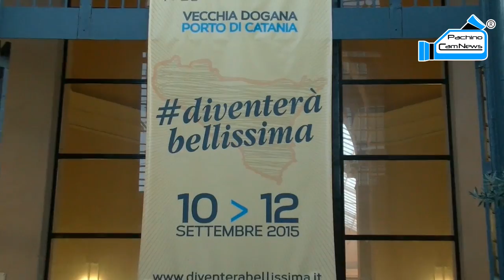Nello Musumeci e... OMOSESSUALITA' e FAMIGLIA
Tratto dall'intervento conclusivo del Presidente Commissione Antimafia ARS On. Nello Musumeci in occasione della Tre Giorni di diventeràbellissima Vecchia Dogana porto Catania.